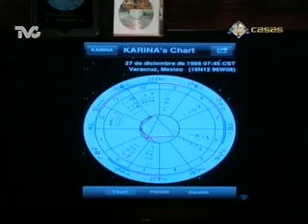Karina Quintana, Vía Telefónica, en Las 12 Casas